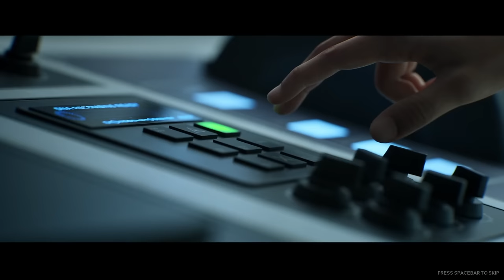Play As Aliens And Hunt Humans In Extreme Realism!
Hunting Humans as an Alien in the vents in Zero Extraction!

Welcome to Level Zero Extraction! Multiplayer extraction horror with high-stakes asymmetric PvPvPvE and immersive FPS combat. Embark on dangerous scavenging expeditions, and dare to come back – solo or with a team. Or play as an alien monster that can only be killed with light, and make sure no mortal escapes alive.

Check out Level Zero Etraction here!